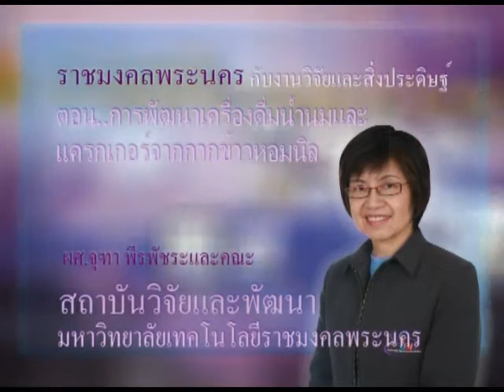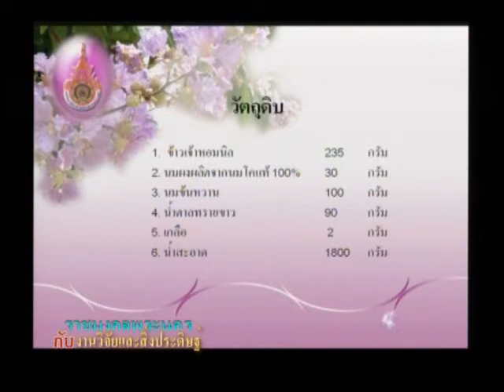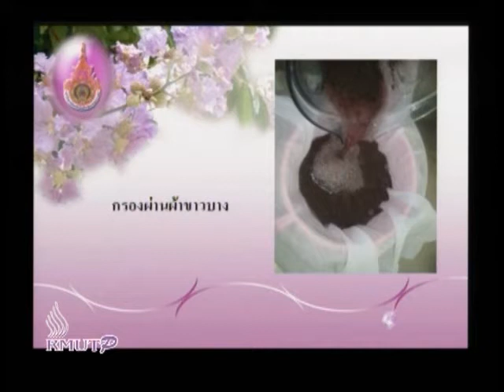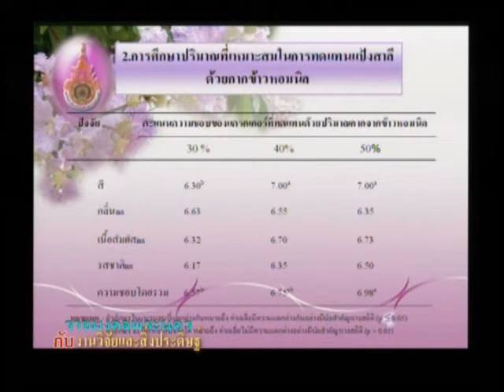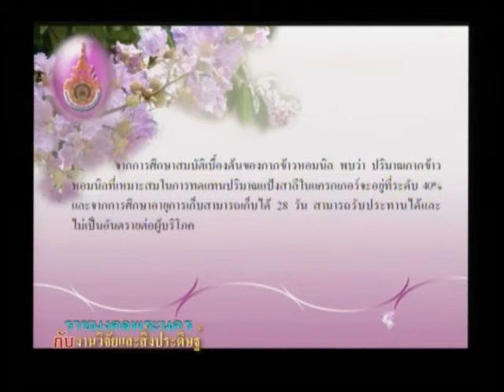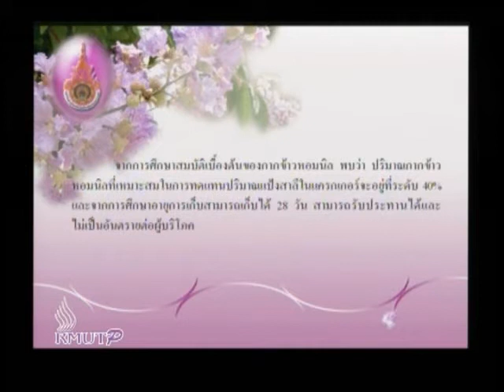ตอนที่ 10 การพัฒนาเครื่องดื่มน้ำนมและแครกเกอร์จากข้าวหอมนิล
ผศ.จุฑามาศ  พีรพัชระ และคณะ  สถาบันวิจัยและพัฒนา  มหาวิทยาลัยเทคโนโลยีราชมงคลพระนคร
วิชา ราชมงคลพระนครกับงานวิจัยและสิ่งประดิษฐ์ 5   ประจำปีการศึกษา 2552 - 1